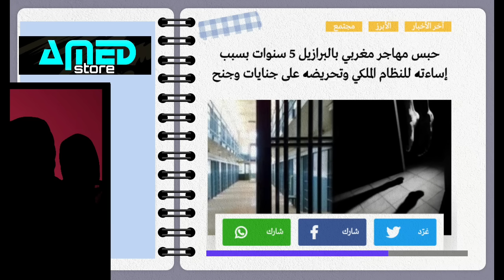داخل القصر : 👈الملك يصفع أخنوش ويطرده من القصر بسبب😱" القوا..دة للخليجين " واعتقال شيخة الباعزية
داخل القصر : الملك يصفع أخنوش  ويطرده من القصر بسبب  " القوا..دة للخليجين " التعديل المزلزل